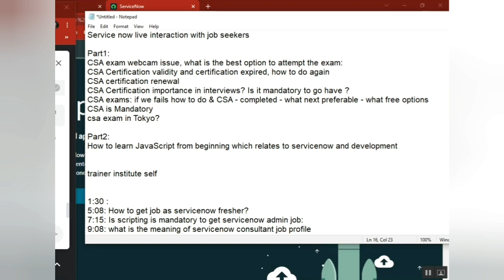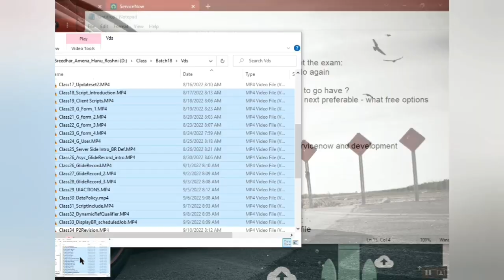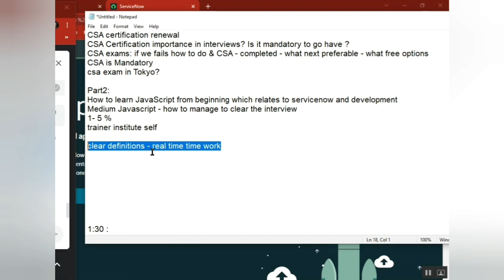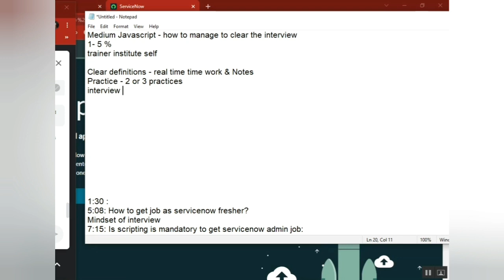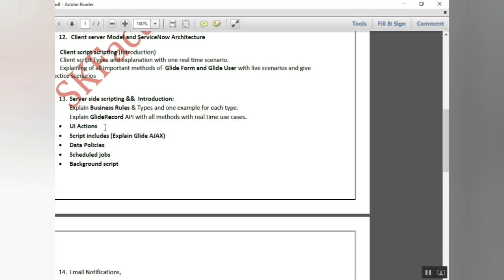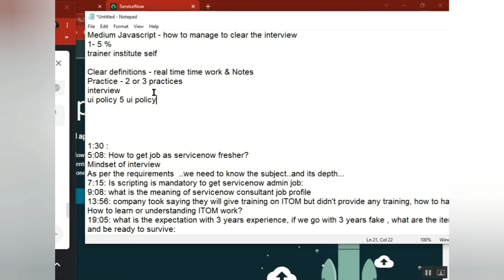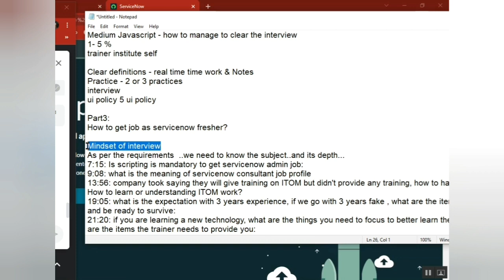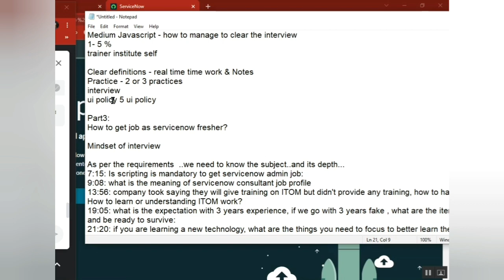Top 10 Tips to prepare ServiceNow course to get the JOB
How to learn servicenow course to easily get the job. where job aspirants are failing to learn properly.
Must watch for job seekers to fill the GAP learning.

This video is must watch for job seekers to understand the expectation to get the job.

servicenow developer,
servicenow integration,
servicenow training,
servicenow helpdesk,
servicenow adda,
servicenow admin interview questions and answers,
servicenow api,
servicenow application development,
servicenow atf,
servicenow architecture,
servicenow basic,
servicenow bangalore,
servicenow branding,
servicenow cmdb,
servicenow catalog,
servicenow company,
servicenow change management,
servicenow csm,
servicenow client script,
servicenow community,
servicenow discovery,
servicenow demo,
servicenow developer salary in india,
servicenow edureka,
servicenow explained,
servicenow events,
servicenow employee center,
servicenow esignature,
servicenow grc,
servicenow gyan,
servicenow grc demo,
servicenow gliderecord,
servicenow glideajax,
servicenow github,
g_scratchpad servicenow,
atul g servicenow,
servicenow hrsd,
servicenow hyderabad,
servicenow hindi,
servicenow itsm,
servicenow in telugu,
servicenow interview,
servicenow javascript,
servicenow job opportunities,
servicenow jobs,
servicenow java,
servicenow job interview questions,
servicenow kida,
servicenow knowledge management,
servicenow knowledge,
servicenow learning,
servicenow ldap,
servicenow notifications,
servicenow now mobile app,
servicenow navigation,
servicenow now mobile app configuration,
servicenow orchestration,
servicenow overview,
servicenow portal,
servicenow ppm,
servicenow portal development training,
servicenow projects,
servicenow platform overview,
servicenow reports,
servicenow support,
servicenow scripting,